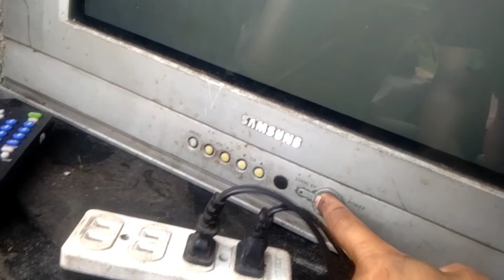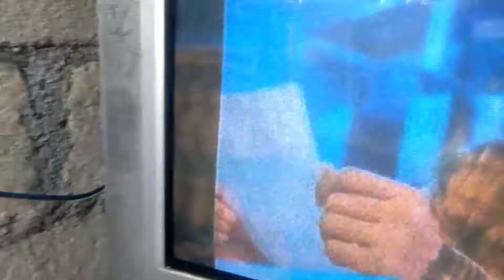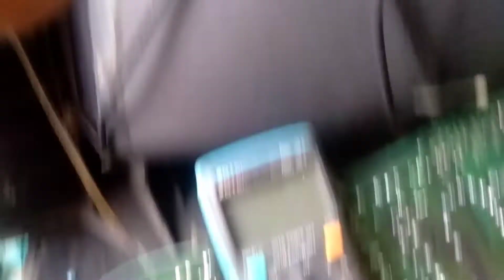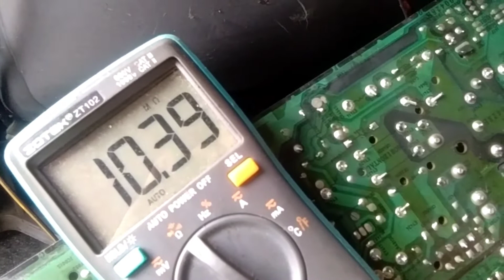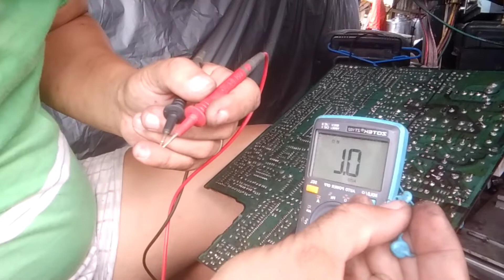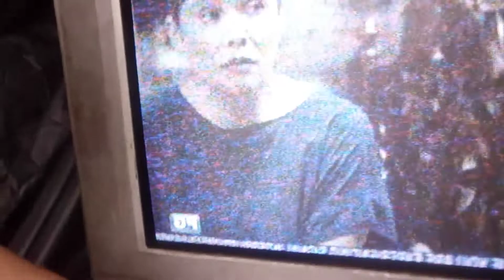ZOOM PICTURE AND BLACK RIGHT SIDE (SAMSUNG CRTTV)